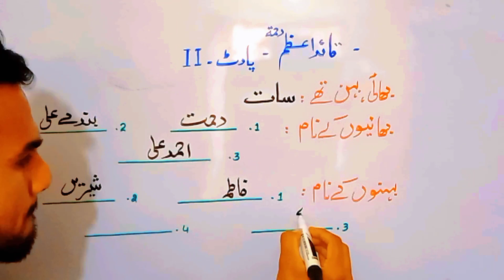informative videos||information||informative videos in urdu